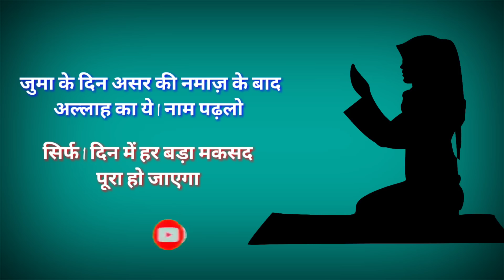Sirf Ek Din Mai Har Maqsad Pura Hoga | Read Powerful Name Of Allah | Islami Akhlaq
100% कामयाबी का राज़ नमाज़ में है।

विडियो को LIKE
जरूर करे।

अल्लाह हाफिज़
(Faid Malik)